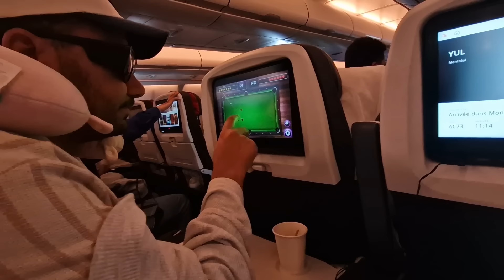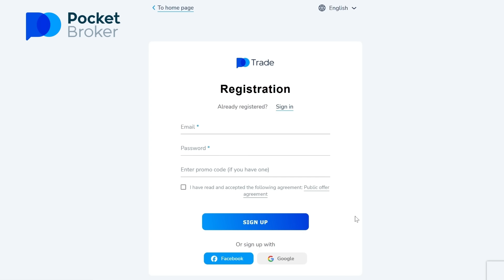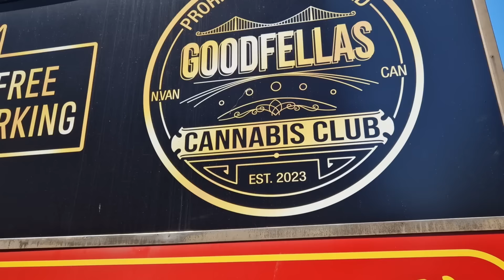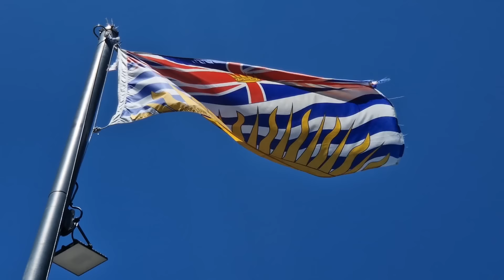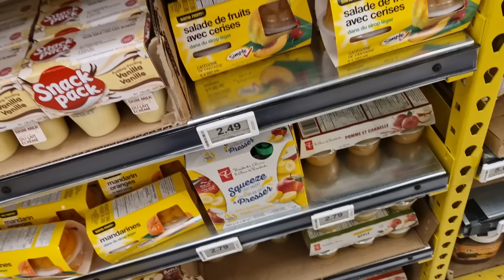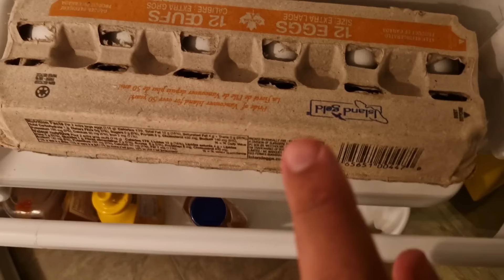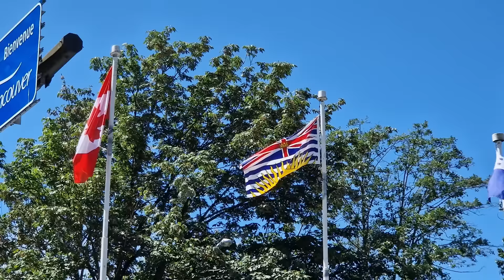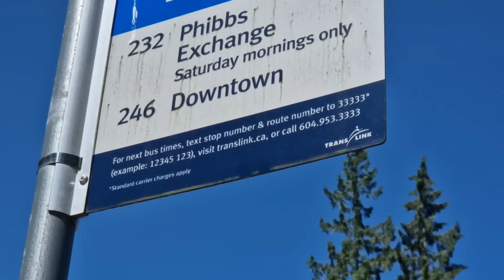واش ندمت على الهجرة !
تسجل الآن بالبروموكود ZAROUK و استفيد من +100%bonus